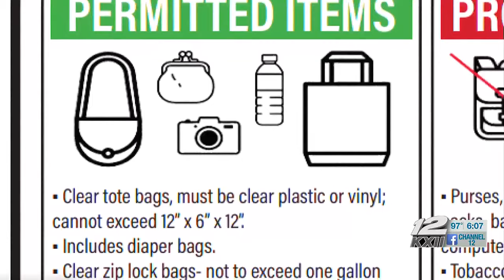Law enforcement prepares for Battle of the Ax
Law enforcement is getting ready for Friday night’s Battle of the Ax between the Denison Yellowjackets and Sherman Bearcats at Munson Stadium in Denison.